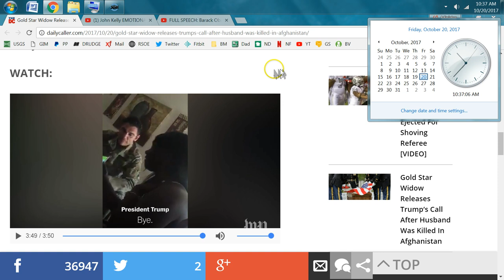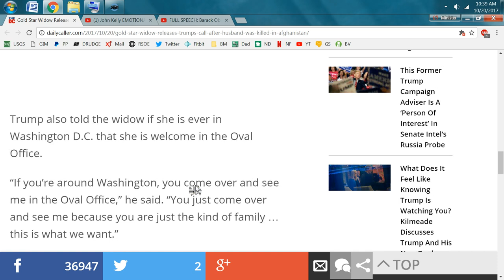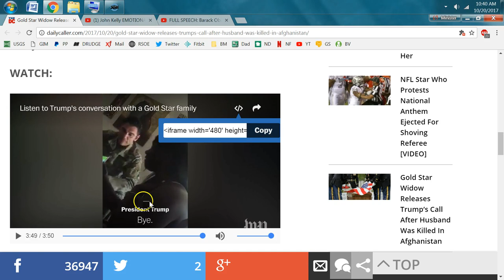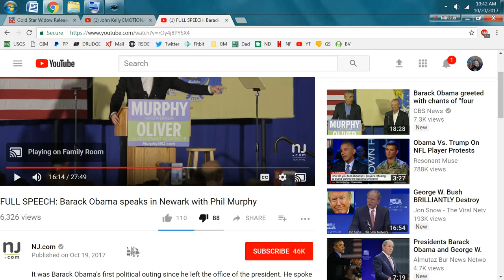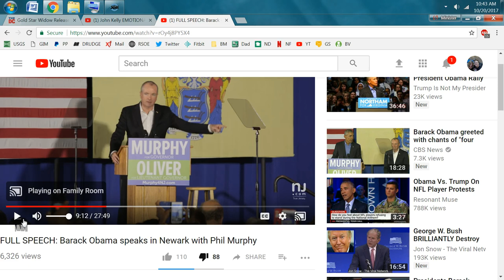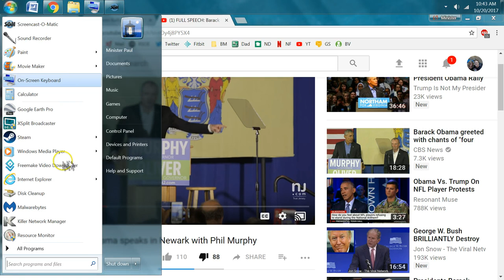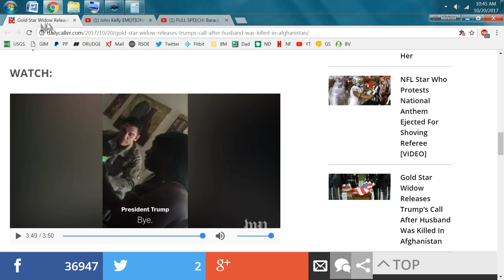If This Video Does Not Wake You Up To The Truth Then NOTHING Will!!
Press Briefing Where They Attack Trump For His Phone Call To A Gold Star Widow (18 minute mark) General Kelly (MARINE!) Fires Back Actual Audi Released Obama New Jersey Speach
UNREAL!